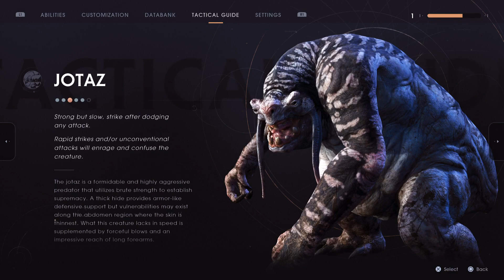Star Wars Jedi: Fallen Order(Stream # 2)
This stream is the second part of a no commentary complete playthrough.